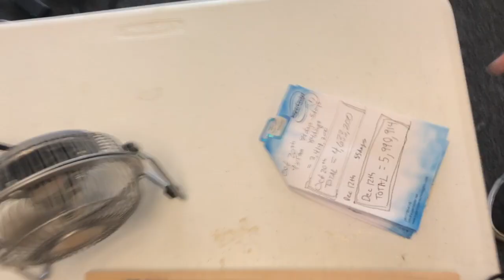About Supercooler Technologies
This video is about About Supercooler Technologies